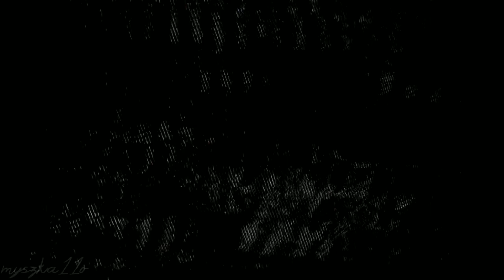FNAF SONG: Funtime Mangle, prostě ten nejvíc Manglovanej videoklip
FNAF SONG: Funtime Mangle, prostě ten nejvíc Manglovanej videoklip (Dirty Disco Freak)

Powered by OvexTheSheep✔

✘ Omlouvám se za to Funtime Mangle vím že nic takového
není, ale přišlo mi to jako název zajímavé
✘ No popravdě nevím jestli existuje ale jako model by mě opravdu
zajímalo jak by vypadal
✘ Jo a pokud jsi třeba animátor a měl by jsi zájem pro nás
vytvořit animaci tak rozhodně napiš!

We happy to resolve it asap!

FNAF IS LOVE, FNAF IS LIFE!